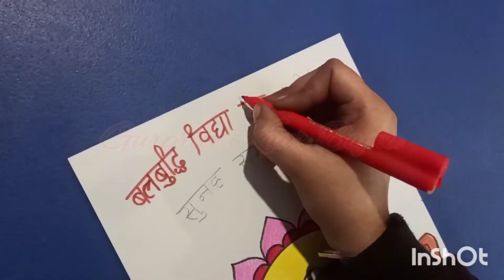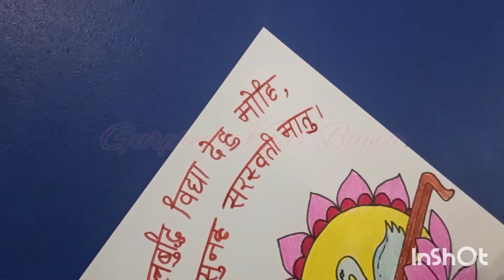Basant Panchami | Symbols of Wisdom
Step by step easy  drawing on Basant Panchami